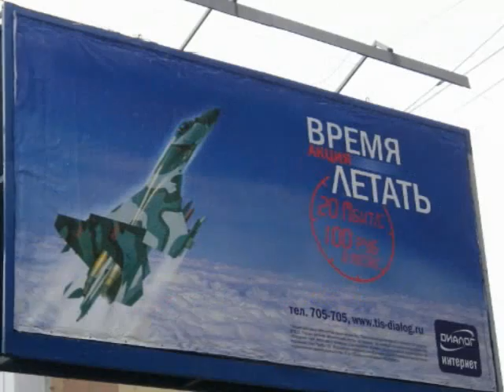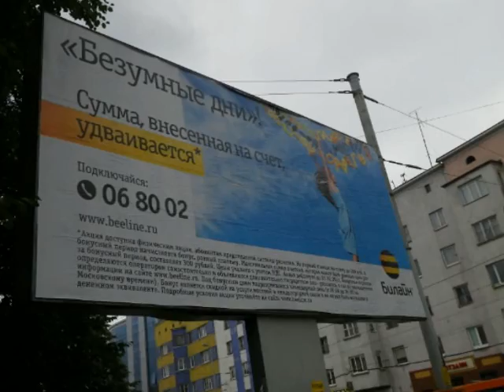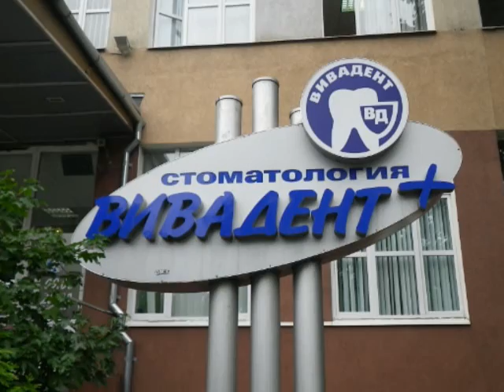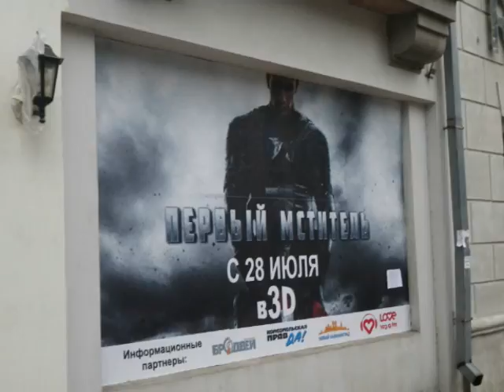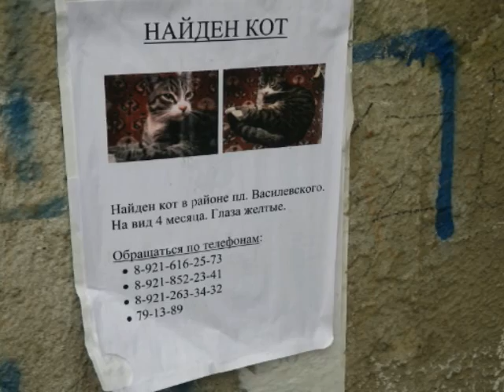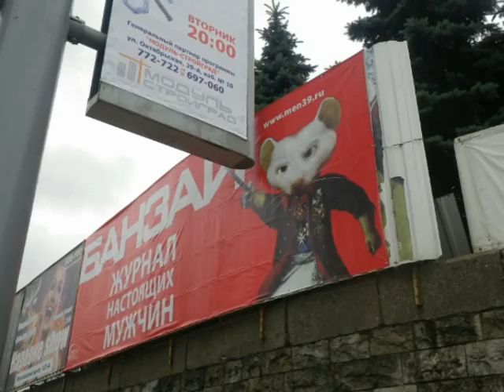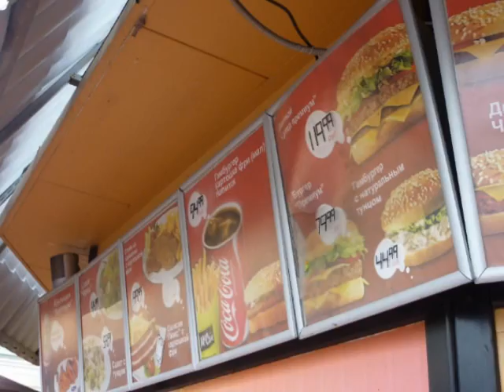Walking tour in Kaliningrad, Russia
Walking tour in Kaliningrad. Kaliningrad is also called for "Königsberg" which is the former (German) name of the city.

Starts and ends at Hotel Kaiserhof (luxory hotel with Spa). Walking tour was around 15km. (GPS did not track the whole walk).

This was my 2nd trip to Kaliningrad (Former in 2007).
Kävelyretki Kaliningradissa.  Retki alkaa ja päättyy hotelli Kaiserhofista. Kävely oli yli 15km, Sportstracker ei tallentanut koko matkaa. Osan ajasta satoi aika kovin. Osa kuvista on tämän vuoksi aika tummia.

Tämä oli minulle toinen käyntikerta kaupungissa jossa aika harva on kuitenkaan käynyt. Kyseessä oli lomamatka ja yksi harvoista suomalaisista ryhmistä Kaliningradissa tänä vuonna.  Kaliningrad ei jostain syystä tunnu olevan mikään hittikohde.